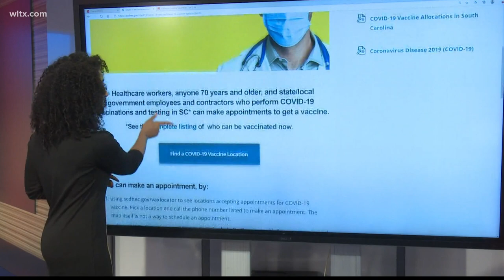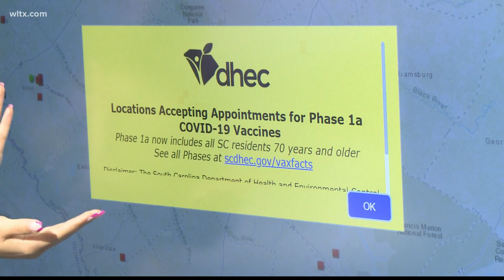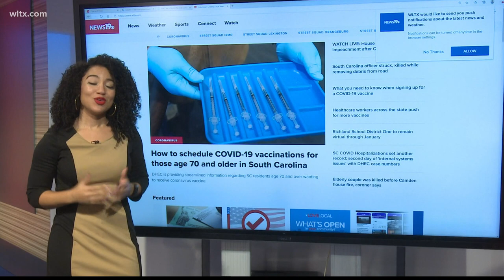How to find a COVID-19 vaccine in South Carolina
DHEC's new website and phone number to help folks, currently over 70 and health care workers, sign up for vaccines.